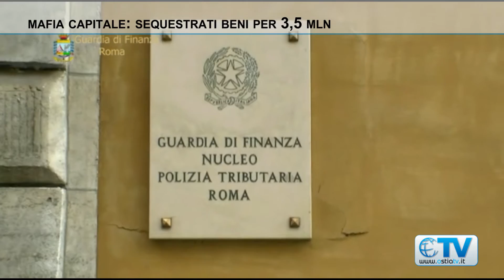Mafia Capitale: sequestrati beni per 3,5 mln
Questa mattina le Fiamme gialle di Roma, proseguendo le attività svolte lo scorso mese di dicembre insieme al Ros dei carabinieri, hanno effettuato il sequestro di attività commerciali, auto e società tra Roma e Sacrofano riconducibili all'imprenditore Agostino Gaglianone e all'esponente del jet set Giovanni De Carlo